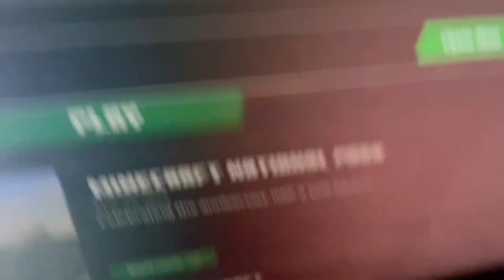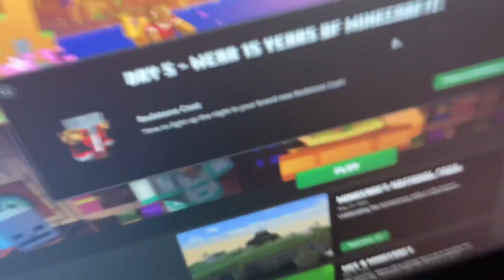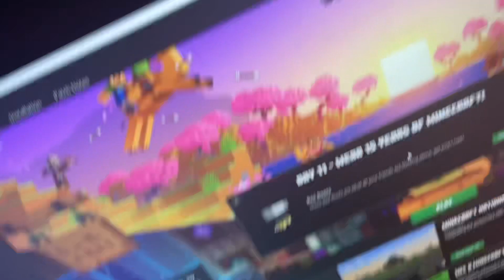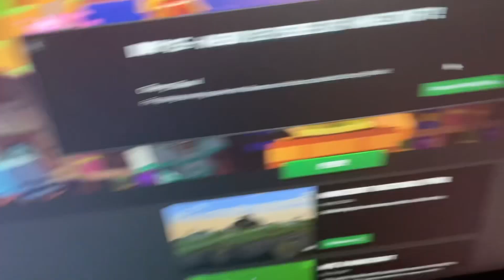all Minecraft 15th year anniversary gifts 🎁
Every minecraft 15th year anniversary gifts 🎁 minecraft gifts #2024 may #29